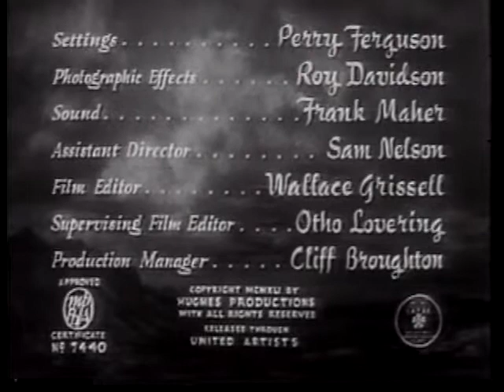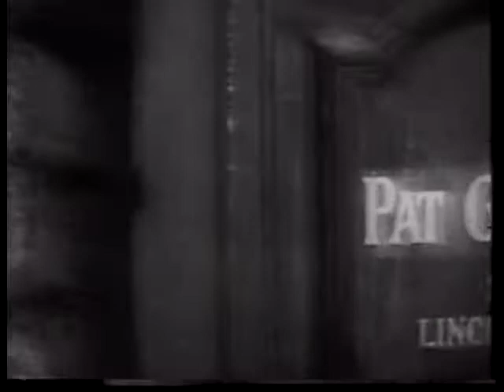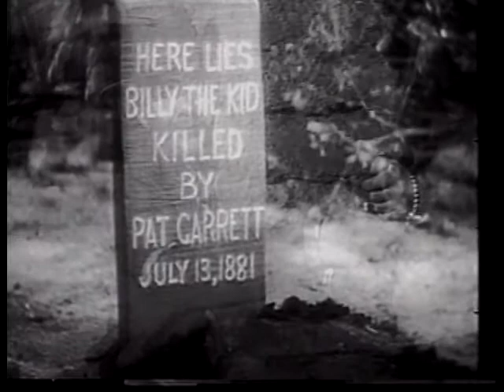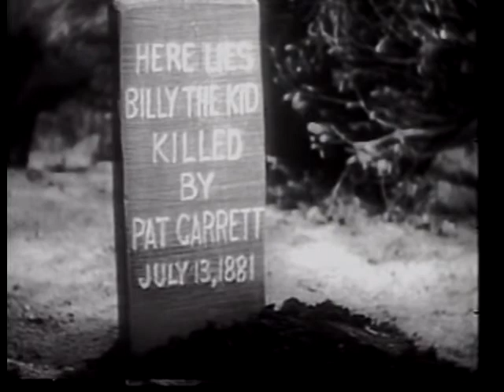The Outlaw (1943)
Scandalous for its time, "The Outlaw" directed by Howard Hughes, is the story of Billy the Kid, Doc Holiday, and Pat Garrett. The plot is thin at best, but we are introduced to a 22-year-old Jane Russell which makes the film almost worthwhile.

Western legends Pat Garrett, Doc Holliday and Billy the Kid are played against each other over the law and the attentions of vivacious country vixen Rio McDonald.

Directed by
Howard Hughes
Howard Hawks (uncredited)

Writing Credits
Jules Furthman - screenplay
Howard Hawks (uncredited)
Ben Hecht (uncredited)

Cast
Jack Buetel (as Jack Beutel) - Billy the Kid
Jane Russell - Rio McDonald
Thomas Mitchell - Pat Garrett
Walter Huston - Doc Holliday
Mimi Aguglia - Guadalupe
Joe Sawyer - Charley Woodruff
Gene Rizzi - Stranger who draws on The Kid
Bobby Callahan - Boy (uncredited)
Martin Garralaga - Mike - Waiter (uncredited)
Ben Johnson - Deputy (uncredited)
Dickie Jones - Boy (uncredited)
Cecil Kellogg - Deputy (uncredited)
Ethan Laidlaw - Deputy (uncredited)
Ted Mapes - Deputy (uncredited)
William Newell - Drunken Cowboy (uncredited)
Emory Parnell - Dolan - Man Entering Saloon (uncredited)
Edward Peil Sr. - Swanson - Deputy (uncredited)
Wallace Reid Jr. - Townsman Bystander (uncredited)
Julian Rivero - Pablo (uncredited)
Lee Shumway - Card Dealer (uncredited)
William Steele - Deputy (uncredited)
Harry Strang - Townsman at Sheriff's Office (uncredited)
Frank Ward - Boy (uncredited)
Pat West - Bartender (uncredited)

Produced by
Howard Hughes

Victor Young

Cinematography by
Gregg Toland - photography
Lucien Ballard (uncredited)

Wallace Grissell

Makeup Department
Mel Berns - makeup artist (uncredited)
Norbert A. Myles - makeup artist (uncredited)

Production Management
Cliff P. Broughton (as Cliff Broughton)

Sam Nelson - assistant director
Arthur S. Black Jr. - assistant director (uncredited)
Albert R. Broccoli - assistant director (uncredited)
Arthur Rosson - second unit director (uncredited)

Art Department
Perry Ferguson - settings

Sound Department
Frank Maher - sound

Roy Davidson - photographic effects
Harry Redmond Jr. - special effects (uncredited)
Harry Redmond Sr. - special effects (uncredited)

Stunts
Richard Farnsworth - stunts (uncredited)
Ben Johnson - stunts (uncredited)
Ted Mapes - stunts (uncredited)

Vic Jones - gaffer (uncredited)

Eugene Joseff - costume jeweller (uncredited)
Joseff-Hollywood - costume jeweller (uncredited)

Editorial Department
Otho Lovering - supervising editor

Music Department
Victor Young - musical director

Additional Crew
Howard Hughes - presenter
Russell Birdwell - publicist (uncredited)
Jules Furthman - fill-in director (uncredited)
Ben Johnson - horse wrangler (uncredited)
Dale Tate - title designer (uncredited)

(IMDB)